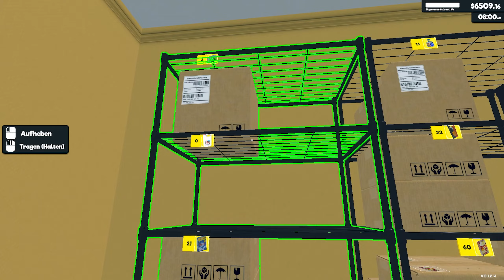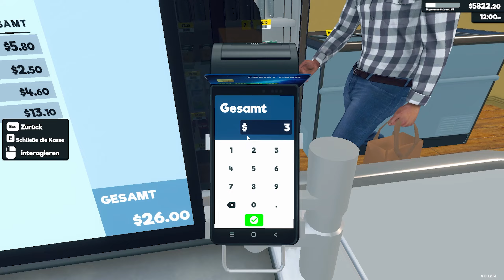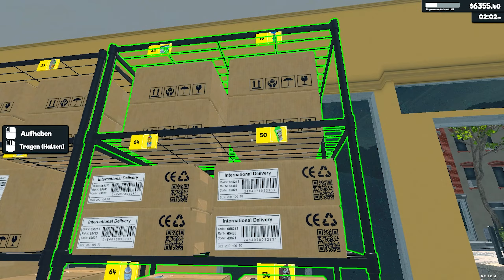#053 - Supermarktet Simulator - Lager kompolett neu machen